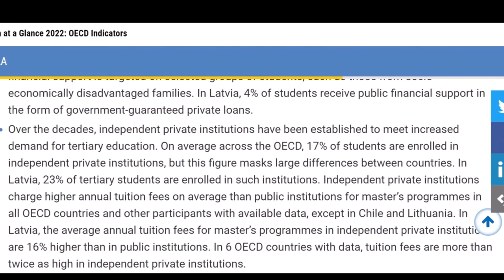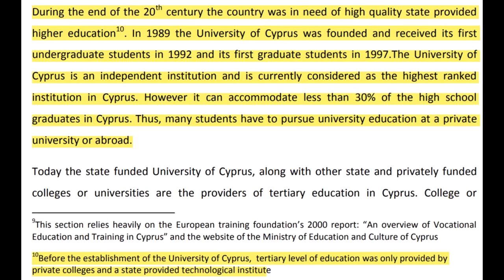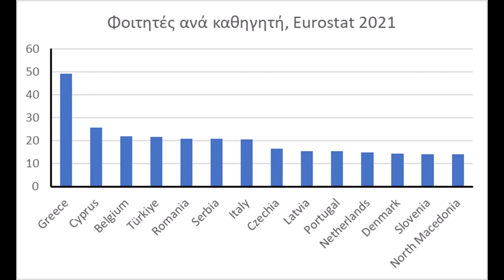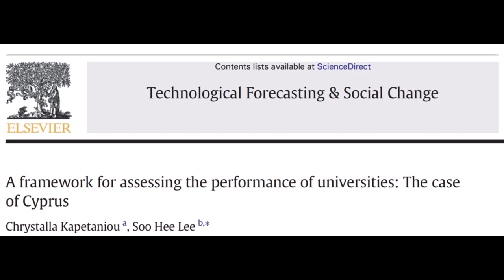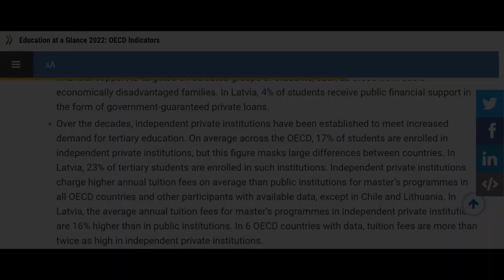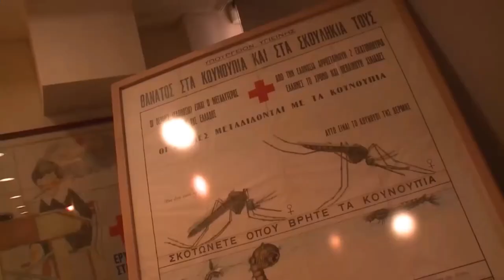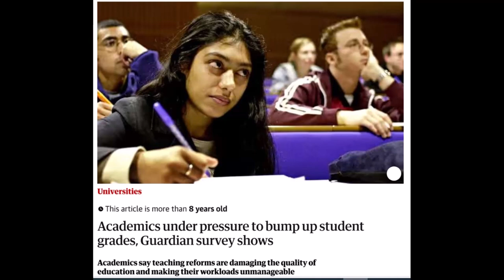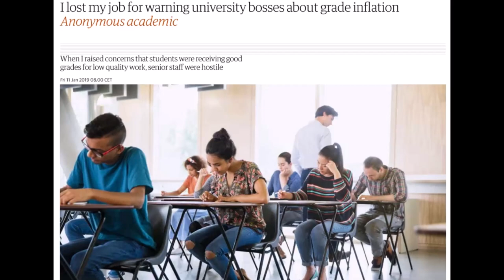Ιδιωτικό Πανεπιστήμιο, Let it bleed. Η κερδοφορία έχει κόστος στην ποιότητα.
Στις χώρες του ΟΟΣΑ, μόνο το 17% των φοιτητών σπουδάζουν σε ιδιωτικά πανεπιστήμια
Theodoris Kallenos 2011, TRENDS IN CYPRUS WAGE INEQUALITY: THE RETURNS TO EDUCATION, MSc Thesis UCL London
Chrystalla Kapetaniou, 2016, A Framework for Assessing the Performance of Universities: The Case of Cyprus, Published in the Technological Forecasting and Social Change
Θέλουν θέσεις σε πανεπιστήμια χωρίς Παγκύπριες οι γονείς μαθητών στα ιδιωτικά
Cyprus: Educational Inequalities in a Divided Country, Spyros Spyrou and Marios Vryonides, The Palgrave Handbook of Race and Ethnic Inequalities in Education, 2019